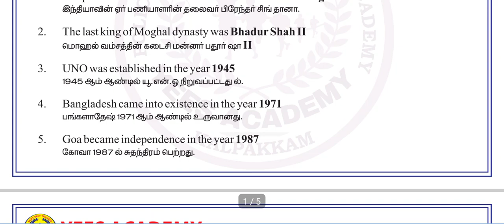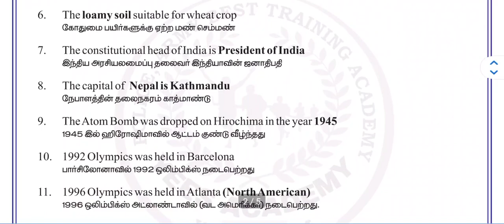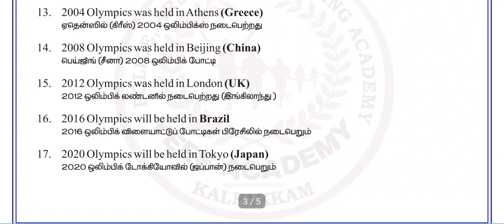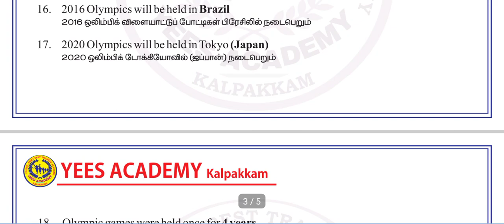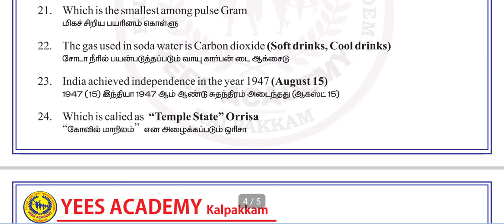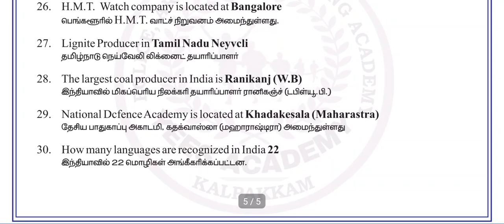SSC GD AK-47 GK QUESTION DAY-08